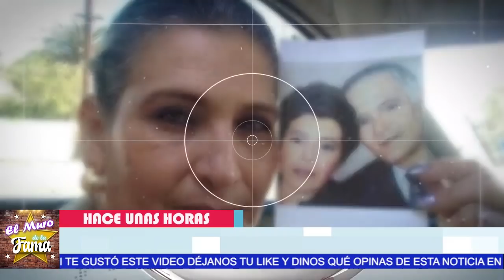🔴😱𝗨𝗟𝗧𝗜𝗠𝗔 𝗛𝗢𝗥𝗔:🔥 ARDE Familia Fernández Con Pruebas De Hija No Reconocida a Del Chente ✅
Hoy Pide Y Exige Herencia Esta Hija No Reconocida De Vicente Fernandez

elmurodelafama

¡ BIENVENIDOS ‼️

Entertainment
Television program
noticias de espectaculos
espectaculos noticias
noticias de la farandula
tv mexicana
Televisa espectaculos
chismes
escandalo de los famosos 2021
farandula 2021
chisme de farandula
karol tamiko
programa hoy
suelta la sopa
polemica
Ventaneando